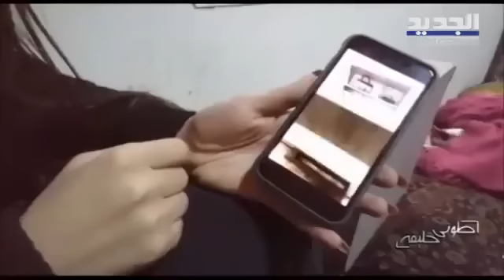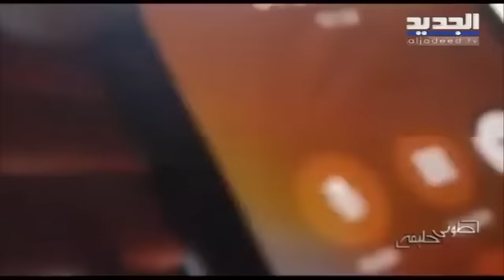طوني خليفة يسبب جدلا واسعا وشيخ ينـ ـفعل: هل يدفـ ـن المتـ ـحول كرجل او امراة!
تابعوا في هذا الفيديو المرفق ما حصل مع الاعلامي اللبناني طوني خليفة داخل استديو الجديد ضمن برنامج "للنشر".